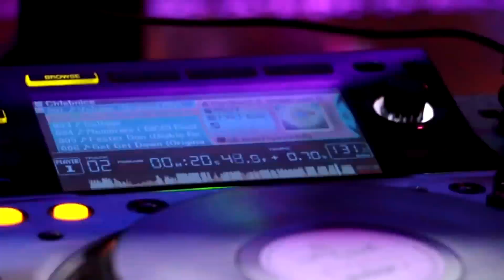CHLEBNICE XXX │ BLACK AND WHITE PARTY 2015